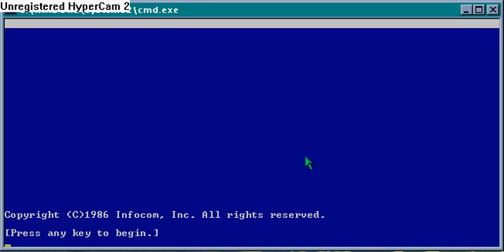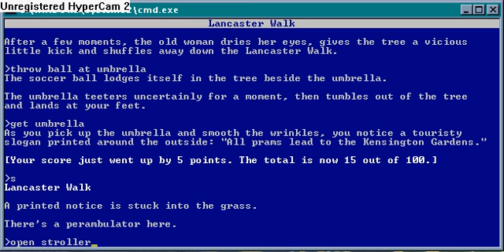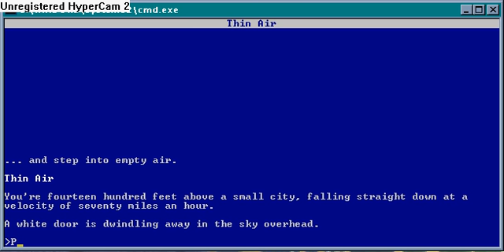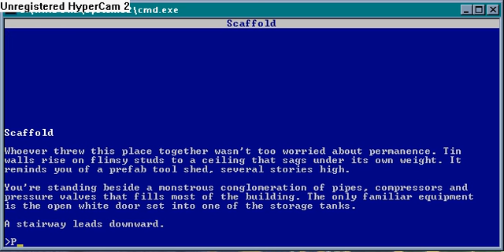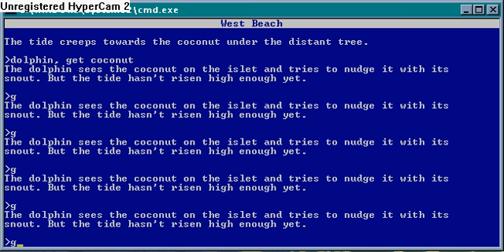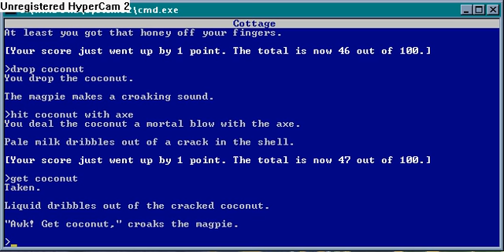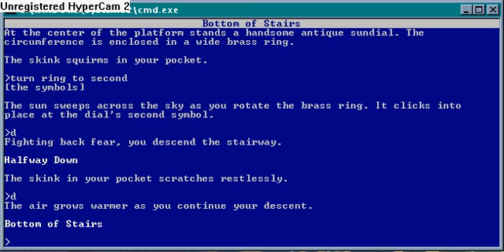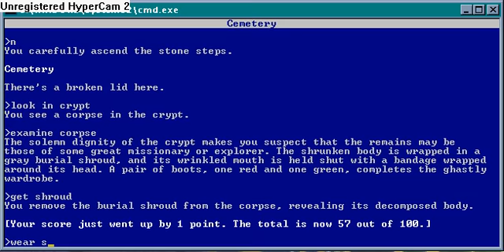Trinity (part 1)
A playthrough of Trinity, the classic World War II-based adventure from Infocom.